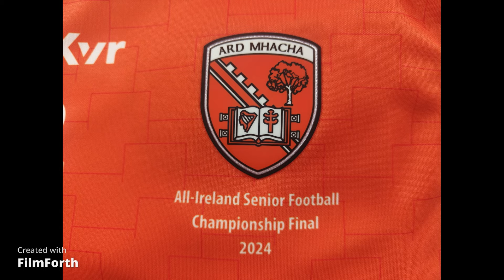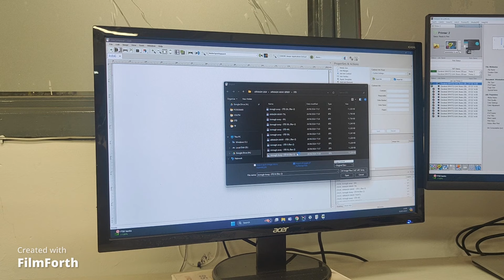Behind the scenes at McKeever's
I visited McKeever's store this week and got a glimpse at how the Armagh jersey's have been produced for Sunday's All-Ireland final!